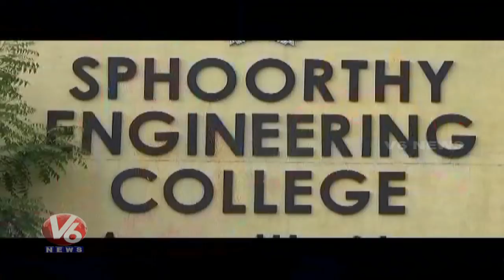Sphoorthy Engineering College Annual Day Celebrations | Hyderabad | V6 News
Sphoorthy Engineering College Annual Day Celebrations